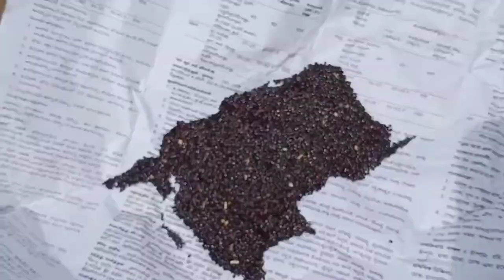Oneday garden work/ஒருநாள் தோட்டவேலை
Earthworm
Cleaning garden
Papaya 🌲

kalam garden